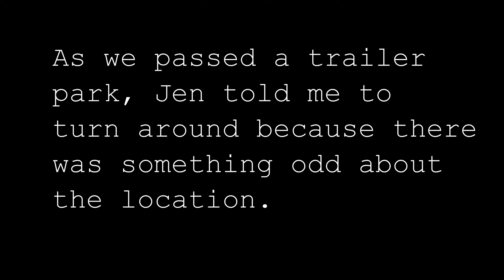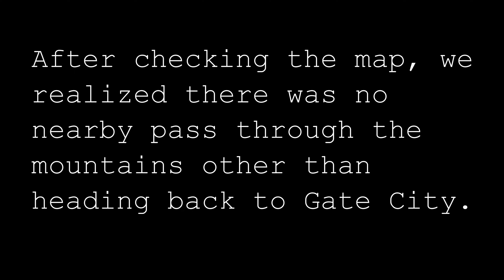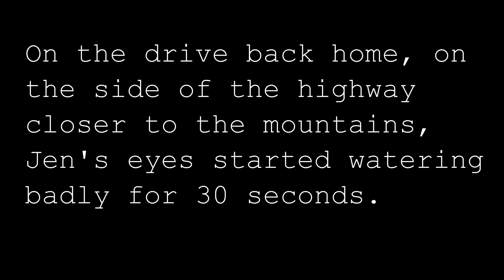Search For The Missing: Scouting Carters Valley for Potential Dumping Ground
Following our search near Oak Hill Cemetary, I decided to take Jen through Carters Valley on both the Tennessee side and Virginia side to see if we could see any sign of a potential dumping ground for either of the missing persons cases we're focused on in this area - Layla Santanello and Summer Wells.

To donate toward Ryan & Jen's search expenses, you can use the links below (or use the Thanks button below to give a Super Thanks!):